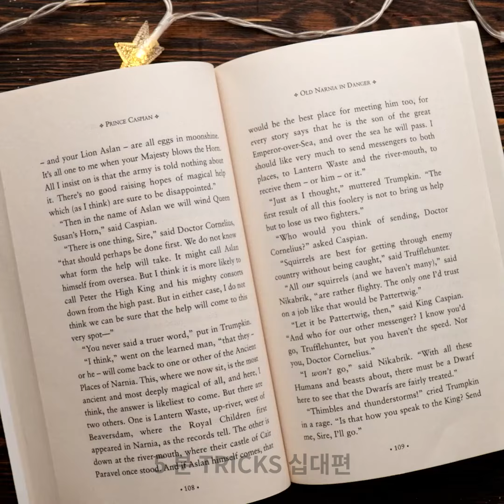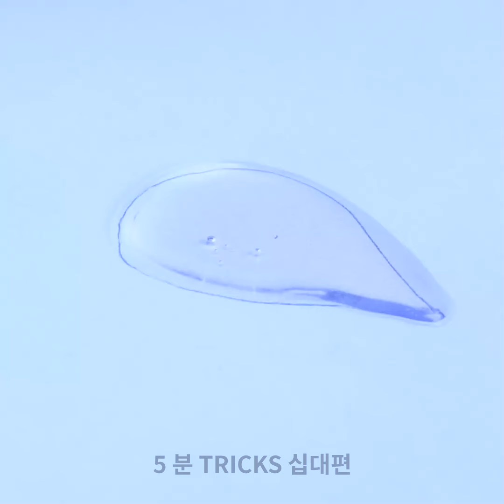일상용품으로 만드는 놀라운 DIY 모래시계 에폭시 작품